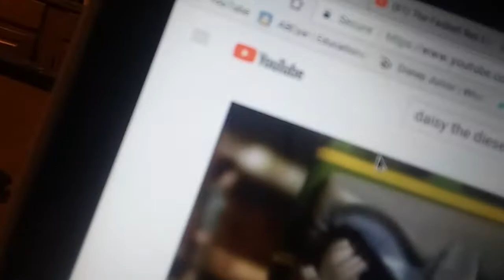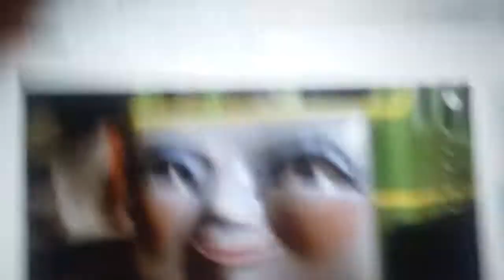James/Thomas Parody 22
Cast:
James-Thomas
Daisy-Emily
Douglas-Oliver
Sir Topham Hatt-Himself